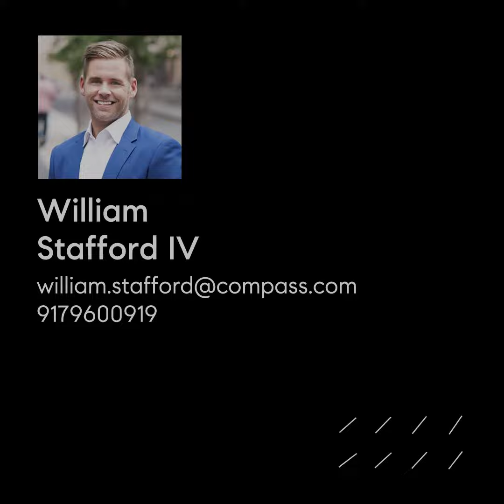15 West 61st Street, Unit 6C, Manhattan, NY 10023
TURN - KEY | EVERYTHING INCLUDED | CABLE, INTERNET,CLEANING SERVICE AND MORE

Imagine waking up every day with a smile on your face, this is what living in this stunning two bedroom | two and a half bathroom will do for you. This 1,193 square foot two bedroom unit is centrally located in one of Manhattans most dynamic neighborhoods, Columbus Circle. This magnificent unit features expansive wall to wall windows that frame unparalleled sun soaked, tree top views. The high ceilings and oversized windows grace the residence with plenty of natural light and have been highlighted with 21st century customized contemporary finishes designed by Skidmore, Owings & Merrill. Warm elegant interiors, feature wide-plank white oak floors, quartzite kitchen countertops, Gioia Venatino marble bathrooms, and custom millwork.

Nearly 20,000 square feet of thoughtfully planned amenities, designed by AD 100 designers Pembrooke & Ives, includes ample indoor and landscaped outdoor gardens and roof terrace (7,000 square feet), spaces for entertaining, dining, fitness, and leisure activities to suit every taste.